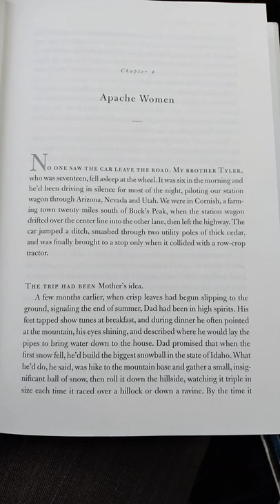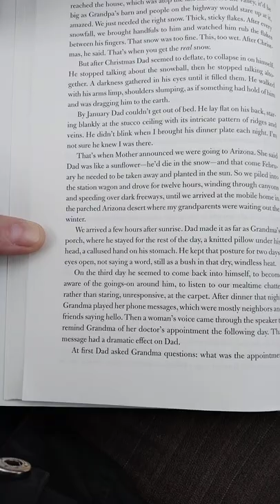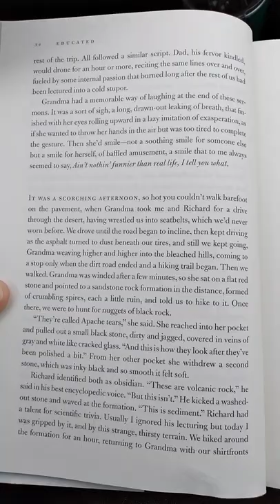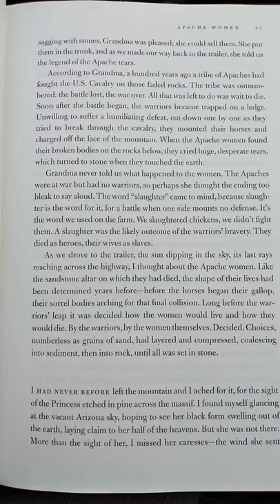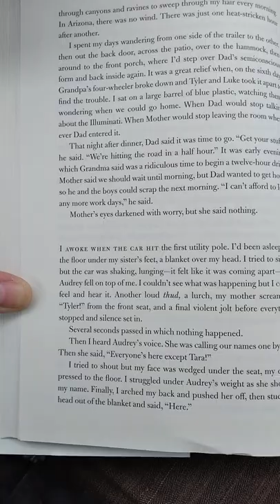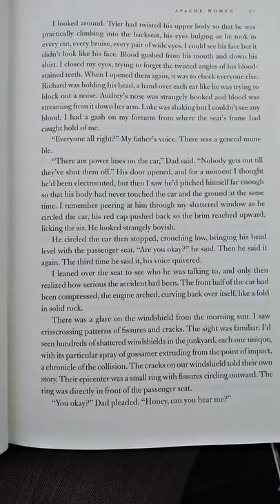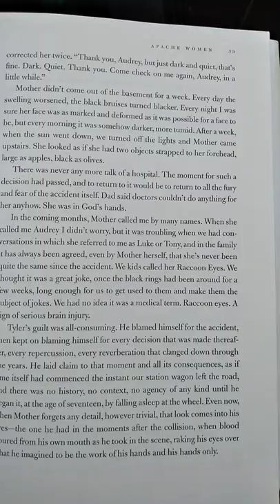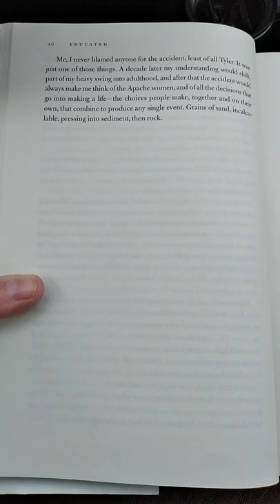*5* Educated by Tara Westover- Chapter 4- Apache Women 🪶